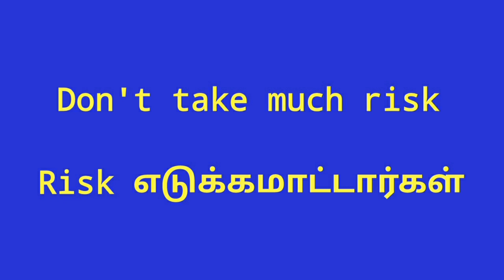நீங்கள் எப்படிப்பட்டவர்? | What did you see first?@psytechtamil Optical illusion